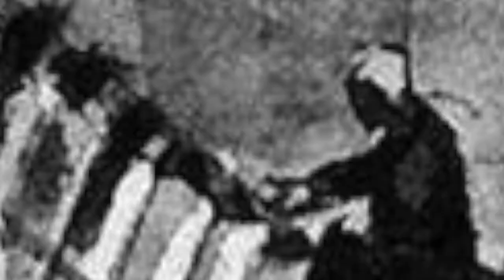HENRY BUMSTEAD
Video con fines estudiantiles para la materia de introducción a la dirección de arte de la Universidad de Medios Audiovisuales CAAV.
Guadalajara Jalisco Marzo 2022.